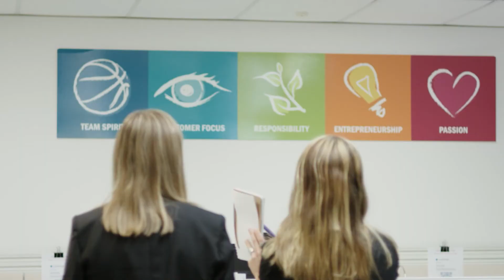ACU Peter Faber Business School Future Ready program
When you study business and IT at ACU, you’ll graduate ready to launch your career. Our Future Ready program is designed to build each of the elements of your personal brand: your professional identity; experience; job-ready skills; and networks.